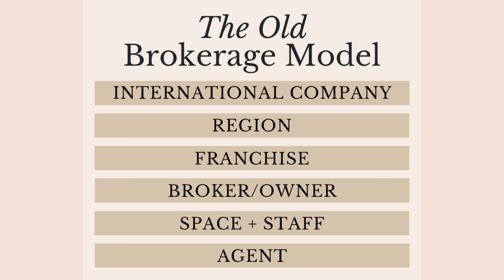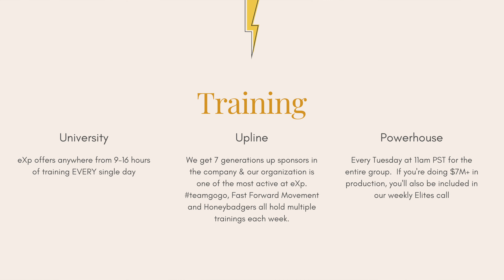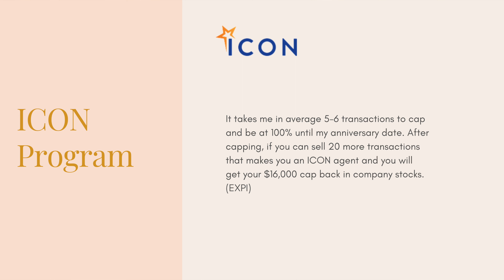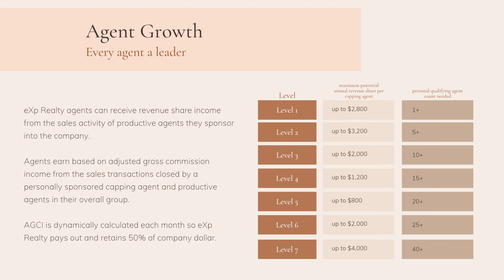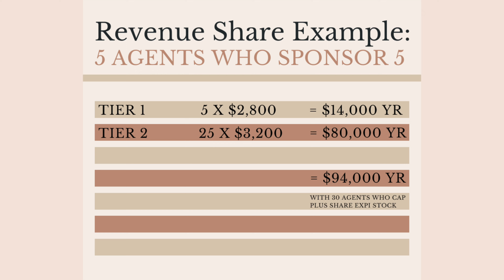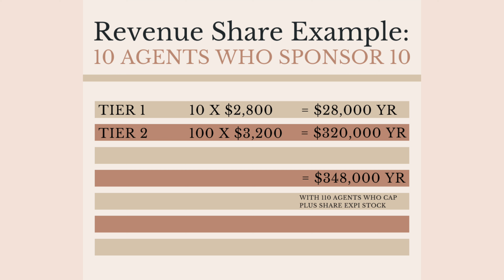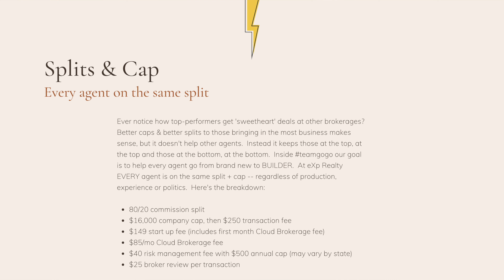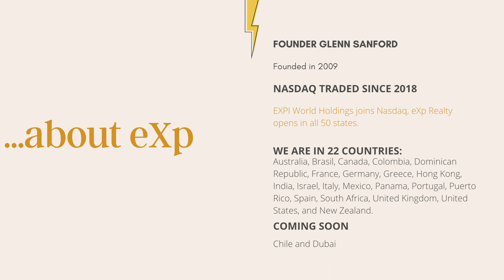eXp Realty explained (by moi!)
Want to know more about eXp Realty and why I made the switch?  Check this out.

Hope to hear from soon!